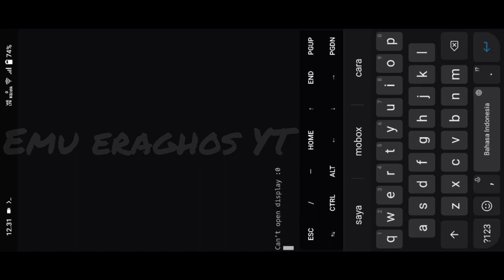Mobox Wow64 | I Am Alive | Snapdragon 680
Game : I Am Alive
Size : 2.04GB
Control : Inputbridge v0.1.9.9
Emulator : Mobox Wow64
GPU : Turnip 6.5 - DXVK v1.10.3-async
Dynarec : Default
Resolusi : 640x360
Wine Version : wine-9.3-vanilla-wow64
Phone : Vivo Y33T
Chipset : Snapdragon 680